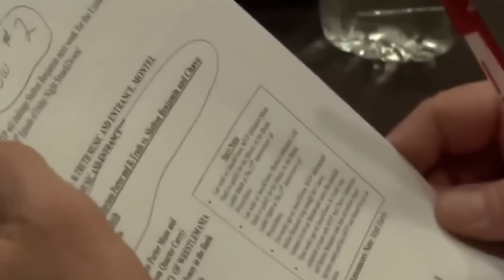20 Richest Wrestlers In The World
20 Richest Wrestlers In The World